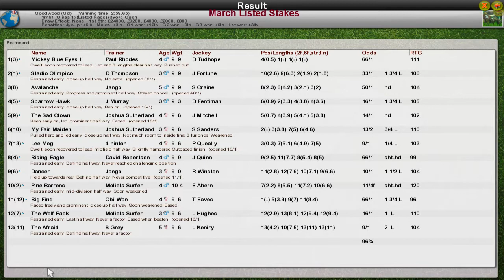FR WK9 R19 March Listed Stakes